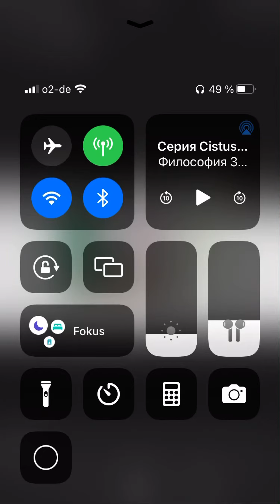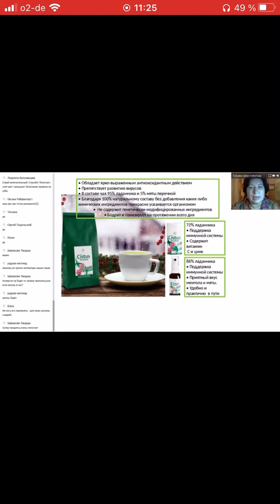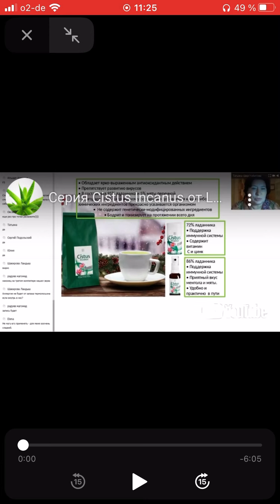Цистус Инканус для поддержке иммунитета